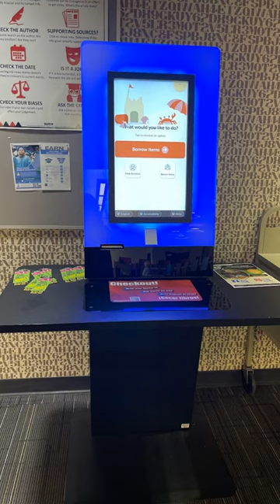Anytime Anywhere Anyway | SAC Library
A photo slideshow of the preparation for new technologies at San Antonio College Library. We're not just an academic library... we're becoming the future of academic libraries.